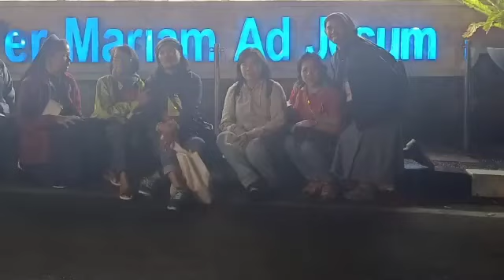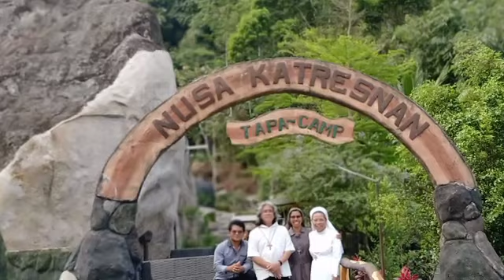KUNJUNGAN KE GUA-GUA MARIA PURWOKERTO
Berbicara tentang Bunda Maria, tidak terlepas dari penghayatan iman Kristiani. Tokoh Perempuan(sekaligus Bunda Yesus Tuhan) memiliki peran yang tidak kalah penting dalam sejarah Keselamatan yang diwartakan oleh Putranya sendiri. Jawaban "Ya"-nya terhadap tawaran Allah memungkinkan Maria menjadi wanita  yang dipilih Allah untuk mengandung Putranya Yesus Kristus. Bunda Maria doakanlah kami anak-anakmu.